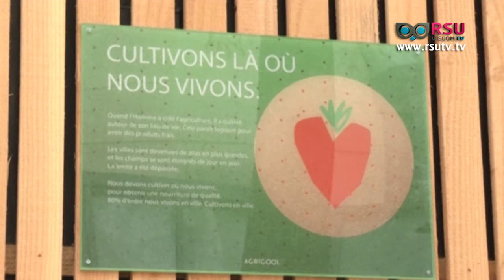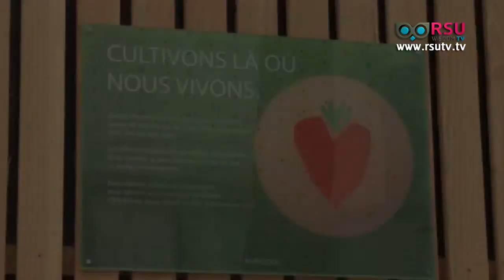Wisdom Close Up : นวัตกรรมการเกษตรของชาวฝรั่งเศสปลูกสตรอว์เบอร์รี่ด้วยตู้คอนเทนเนอร์ ใจกลางกรุงปารีส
ออกอากาศเมื่อวันพฤหัสบดีที่ 7 มกราคม พ.ศ. 2559 เวลา 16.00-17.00 น.